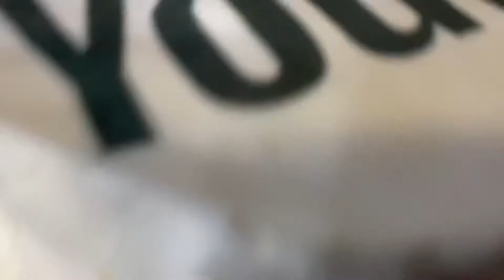Сегодня моему КАНАЛУ 2А42 исполнился ГОД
Ребята всем большое спасибо кто смотрит мои видео поддерживает лайком и подпиской. Я стараюсь для вас. Мне нравится вести свой канал на ютюб 👍.
Люблю читать ваши комменты и общаться с вами